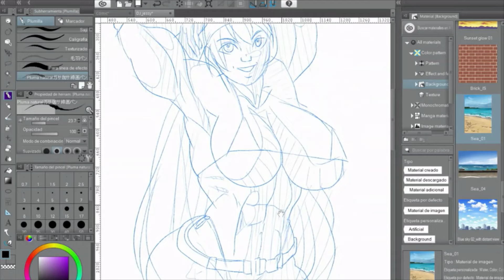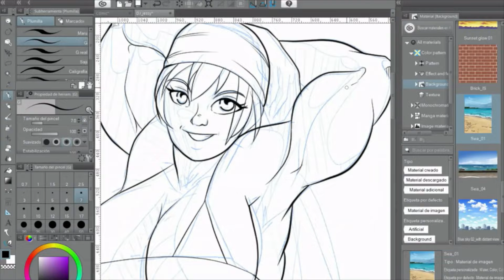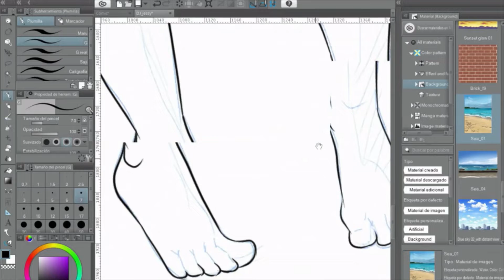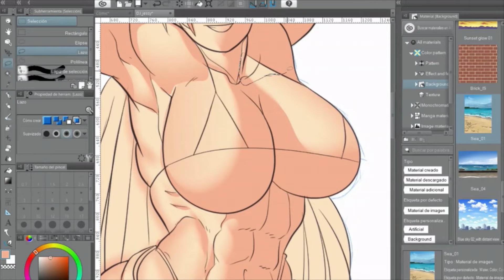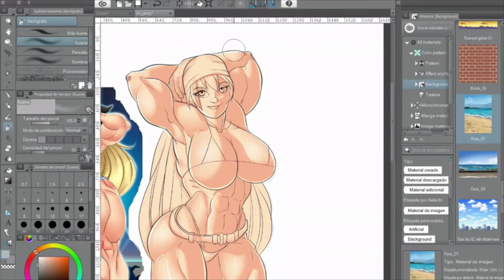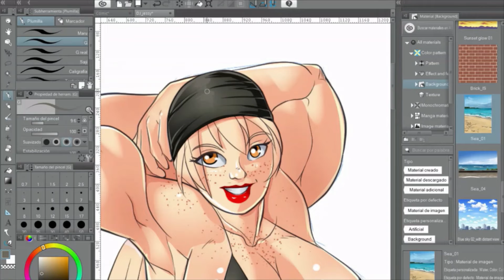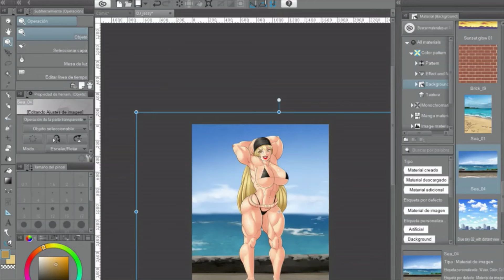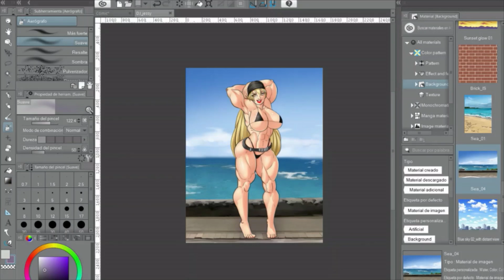Speedpaint Dj Jessy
Music Credits